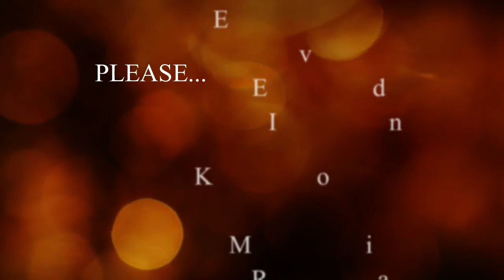WhatsApp stop working some smartphone by 30 june 2017- Hindi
Hello friends , In this video I will explain Whatsapp not working some smartphonr by 30 june 2017. Whatsapp not working some android phone by 30 june 2017. Whatsapp not supported some smartphone/android phone by 30 june 2017.
Following operating system are not supported whatsapp by 30 june 2017.
BlackBerry 10
BlackBerry os
Windows phone 7
Nokia symbian S60
Nokia S40
iPhone 3GS

I am hoping that you will like all of you in this video.

About Channel: Technical Market is a YouTube Channel, where you will find and learn Technology related videos...

THANKS...